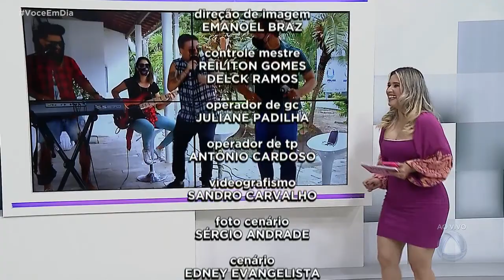Arraiá do Você em Dia: Os Faranis entram no ritmo junino